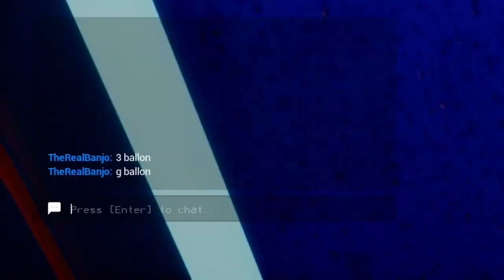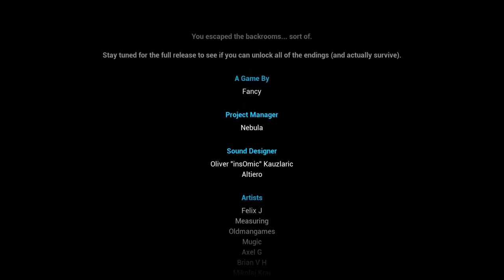Escape the Backrooms FINALE!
Das Escape the Backrooms FINALE ist hier! Konnten wir endlich diesem Horror entkommen?
Mal schauen was die Zukunft so bringt...